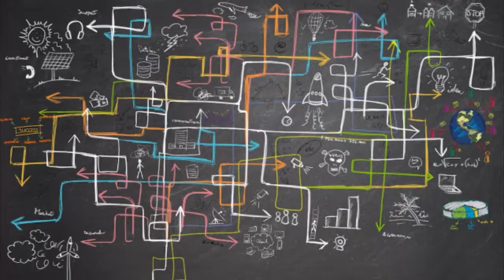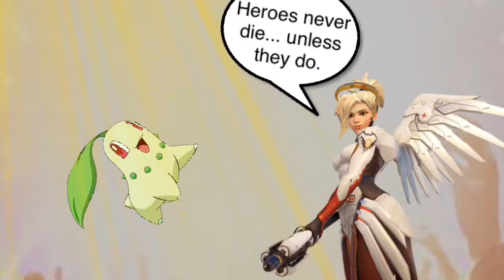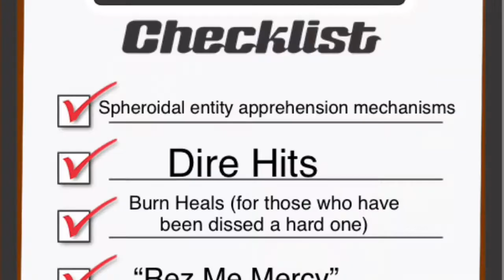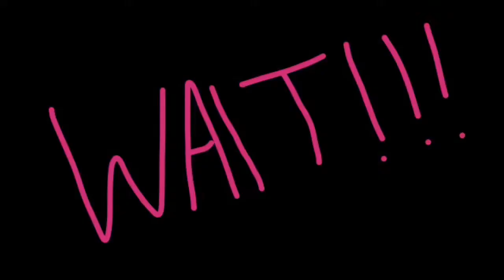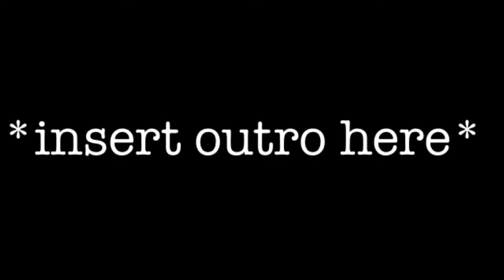Your Pokémon Journey, Pretty Much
Ya wanna learn how to poach? Ya wanna cause pain and suffering unto non-human beings through elemental warfare? Ya wanna just... Pokémon? Then watch this helpful video showcasing how... scratch that, what a Pokémon journey is.

I don’t fricking know.